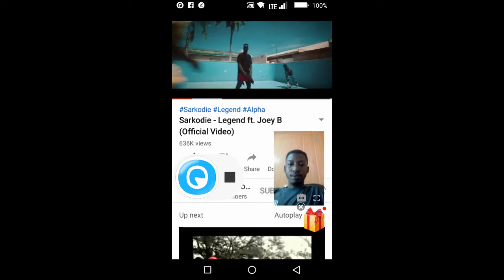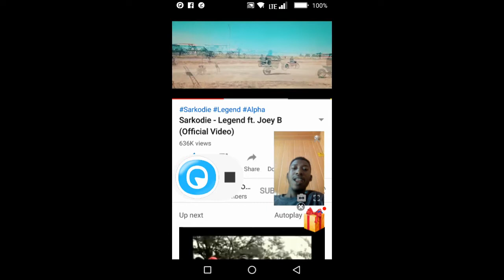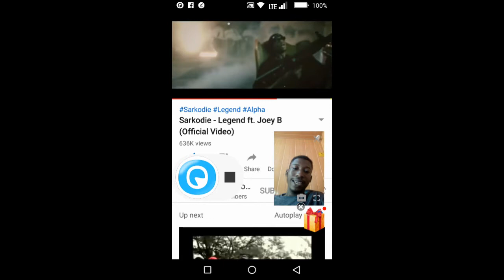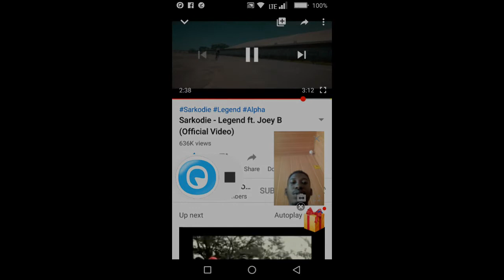Sarkodie ft Joey B - Legend (song reaction 2020)